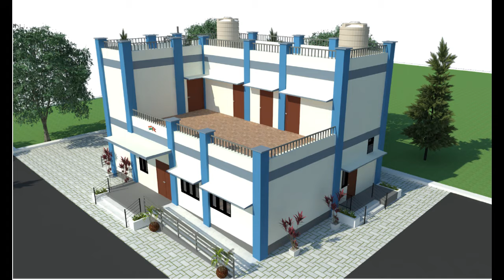Construction Status of Govt of India funded Sunaula Bazaar Health Post in Dhading (Nepali version)